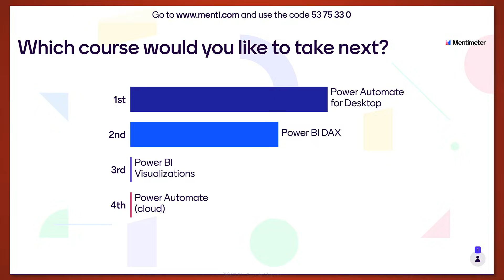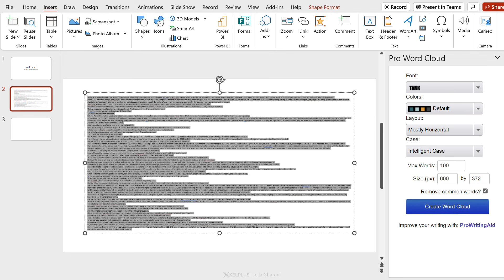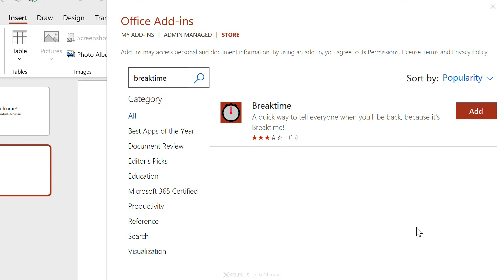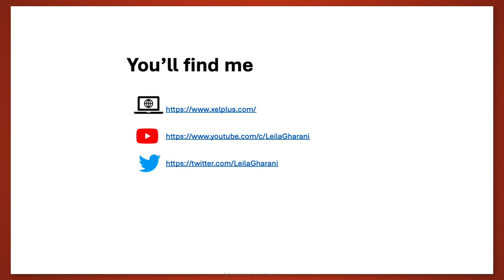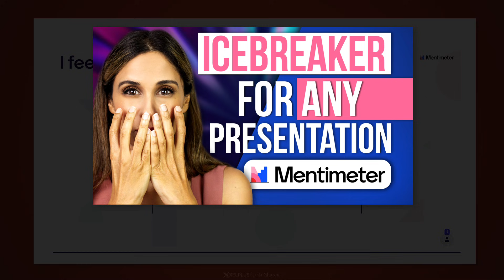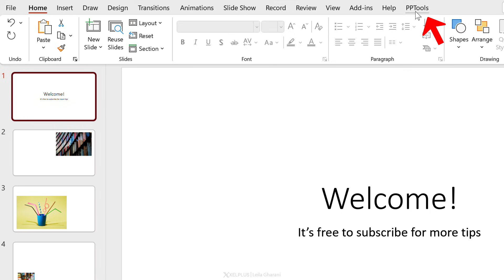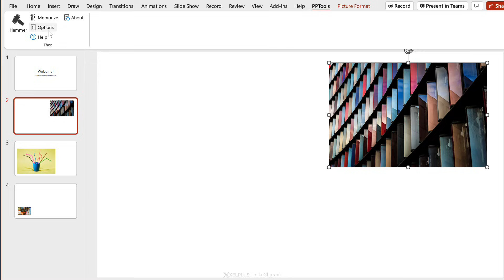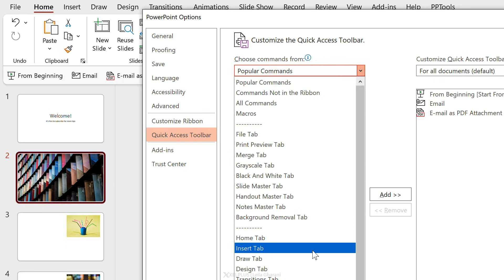5 FREE Cool Add-Ins for PowerPoint to Start Using NOW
Discover the top Microsoft Office PowerPoint add-ins to transform your presentations! This video guides you through six must-have tools that will elevate your PowerPoint experience.

Here's what's inside:
▪️ Pro Word Cloud: Visualize text data effortlessly. Create impactful word clouds to highlight key trends and phrases.
▪️ Break Time: Manage time smartly in lengthy presentations. Embed a countdown timer directly into your slides to ensure timely breaks and keep your audience engaged.
▪️ QR4Office: Simplify audience engagement. Generate QR codes easily, directing viewers to your website, social media, or presentation materials.
▪️ Mentimeter: Make your presentations interactive. Set up live polls, quizzes, and word clouds, engaging your audience in real-time.
▪️ Thor - The Hammer: Streamline your slide designs. Position and resize images uniformly across slides with this handy tool from Steve Rinsberg.

In this video you'll learn the top 5 best add-ins for Microsoft PowerPoint any professional should have. Create word cloud images from text for free in PowerPoint, insert QR codes with a free addin. An icebreaker for any presentation is the Mentimeter addin for PowerPoint. I'll show you how to easily integrate Mentimenter with your PowerPoint presentation. You'll also learn how to add a count down timer or a break timer so everyone knows when to get back, and a hammer to memorize the size and position of any shape on a PowerPoint slide. This way you can use the same size and shape setting of one image on other slides as well.

I also added a bonus tip to speed up the use of PowerPoint add-ins in your daily work.

00:00 6 Must Have Microsoft Office PowerPoint Add-ins
00:23 How to Install an Add-in in PowerPoint
00:35 Pro Word Cloud - Create Word Cloud Images from Text
02:24 Break Time - Countdown Timer
03:35 QR4Office - Create Your Own QR Codes
04:26 Mentimeter - Best Icebreaker for Presentations
06:58 Thor - The Hammer
09:09 Bonus: Productivity Tip
09:46 Wrap Up